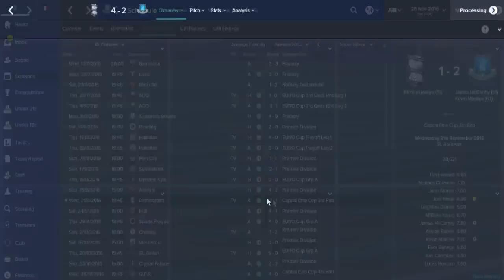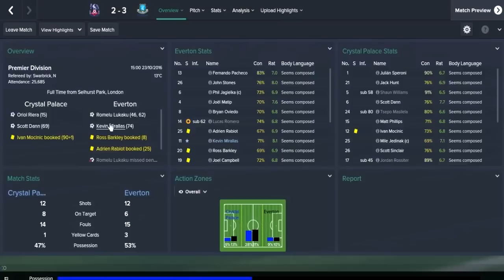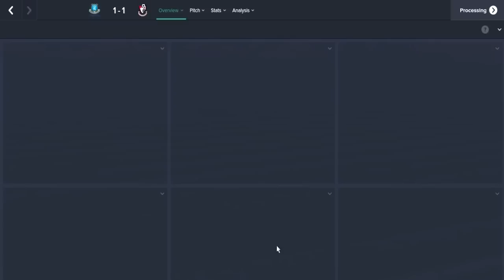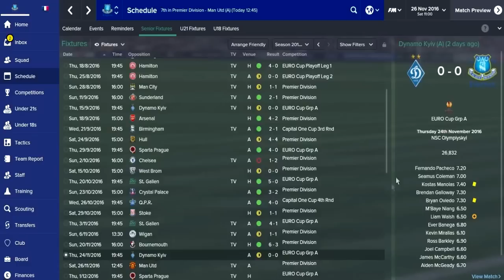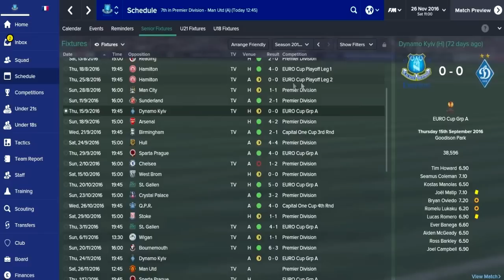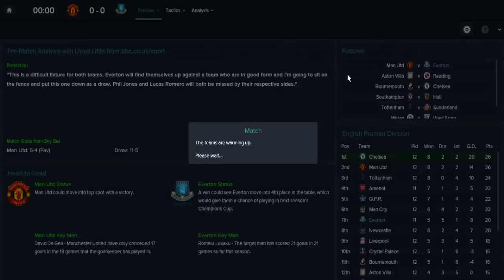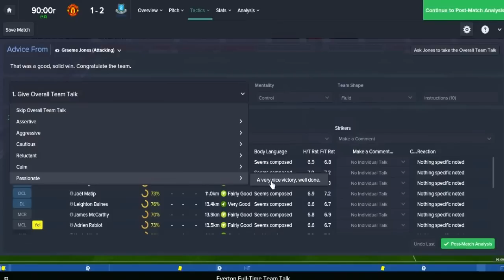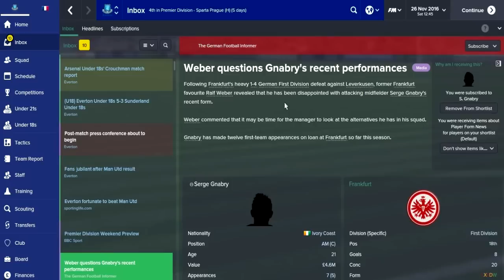Football Manager 2015 - Everton Series - Episode 13 (Manchester United Game + Fixtures)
Slick passing Everton will be my first challenge on this years version of Football Manager! Watch me take on the English Premier League as I try to dismantle the big spending teams recent dominance and try to explore the depths of the UEFA Champions League! If you enjoy the series please give the video a like rating to show your support and head over to my channel and subscribe to keep up to date with my latest videos!